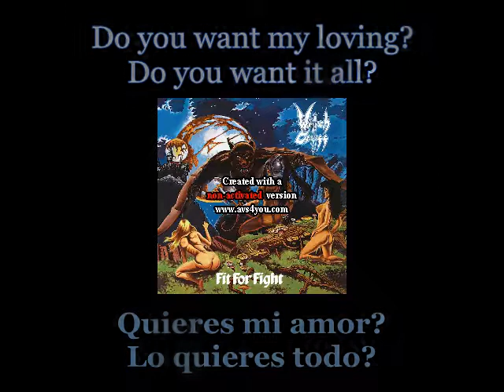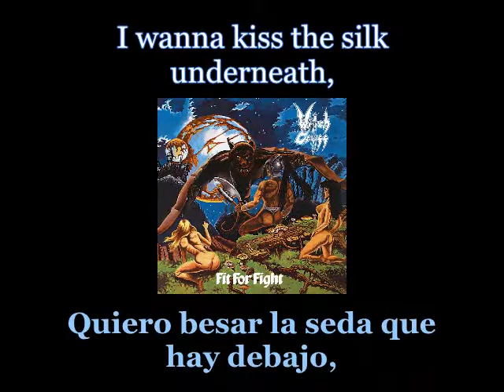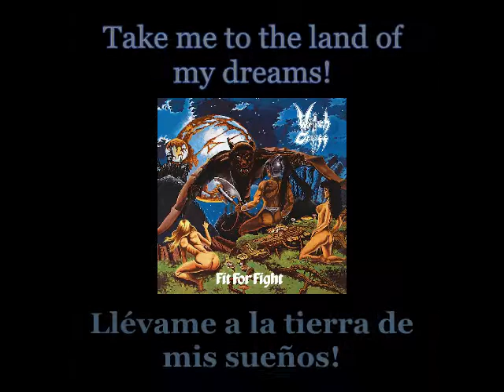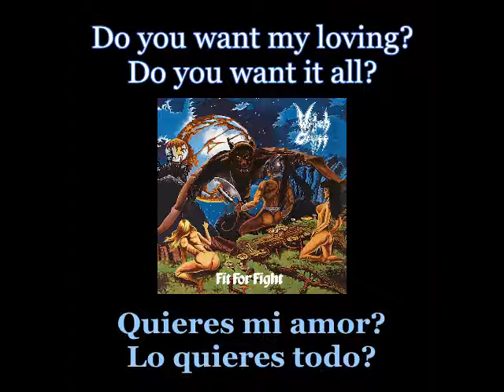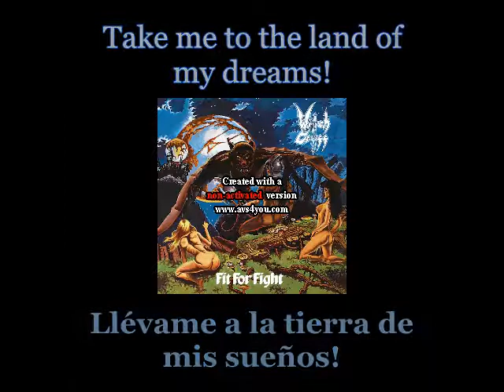Witch Cross - Nightflight To Tokyo - Lyrics / Subtitulos en español (Nwobhm) Traducida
Artist: Witch Cross
Track: Nightflight To Tokyo
Album: Fit For Fight
Year: 1984